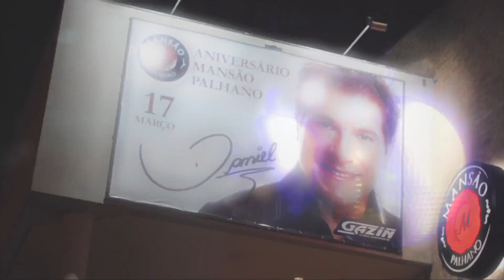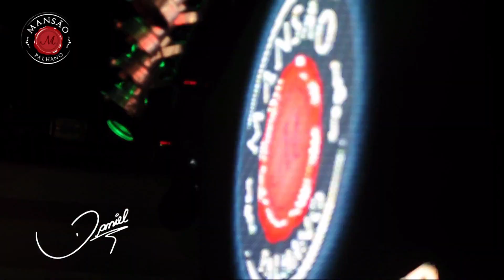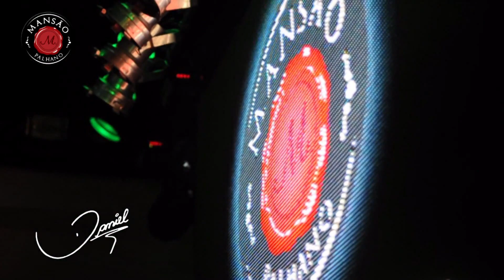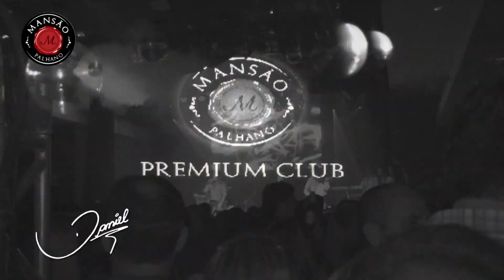Mansão TV: Show DANIEL, Aniversário MANSÃO PALHANO 17/03/2011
Show DANIEL
Aniversário MANSÃO PALHANO
Quinta 17/03/2011
Mansão Palhano Londrina